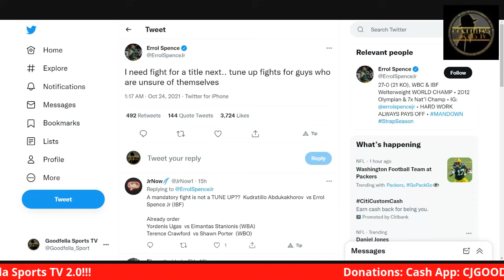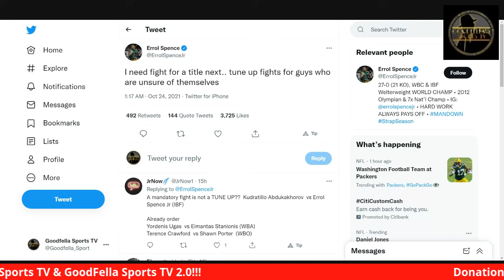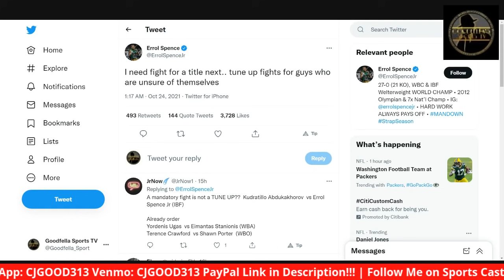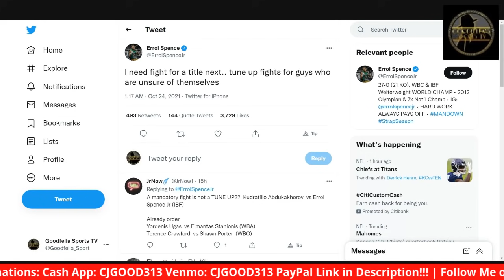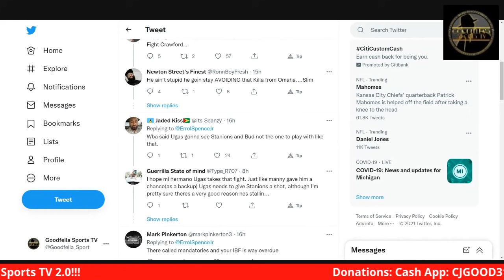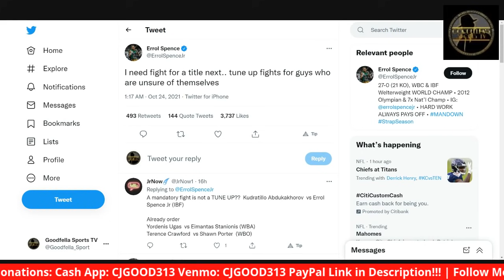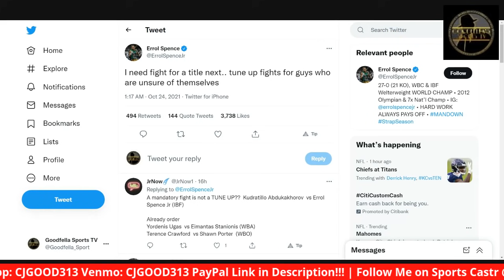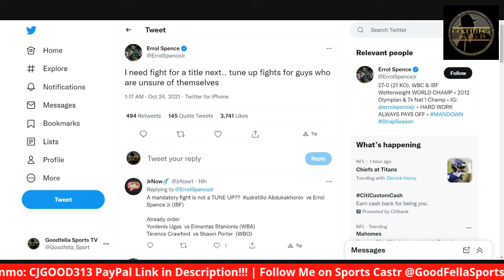Errol Spence Jr Trolls Terence Crawford Calls Yordenis Ugas!!!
CjGood313

CJGOOD313